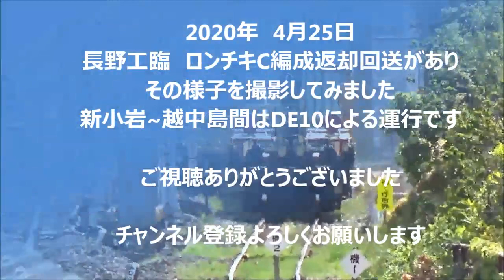2020年4月25日 長野工臨返却 ロンチキC編成 DE10牽引 新小岩駅 入換～出発 JR East Rail transporttain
020年4月25日　長野工臨返却　ロンチキC編成　DE10　新小岩　入換～出発
EF64が新小岩操牽引してここから越中島レールセンターへは高崎車両センターのDE10が牽引します